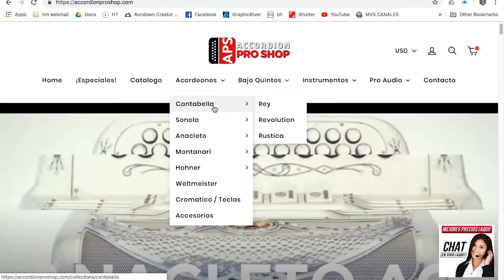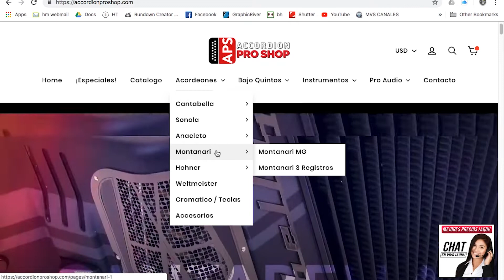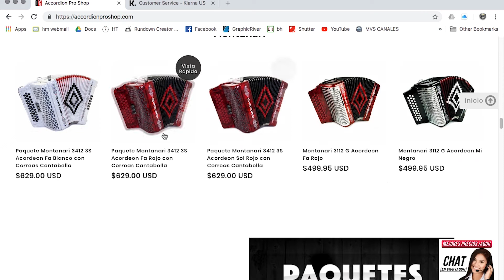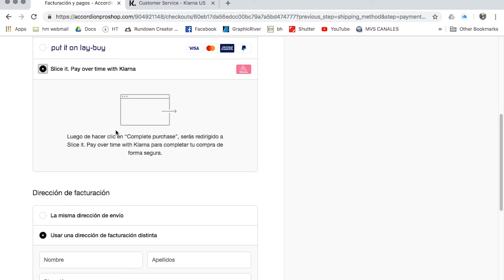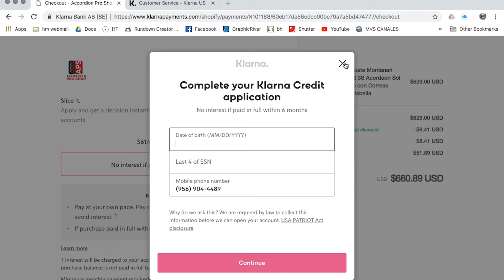Financiamiento Facil en Accordionproshop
Un tutorial completo de como aplicar por financiamiento en una manera simple y rapida en accordionproshop.com.
Preguntas, marcanos al 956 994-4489